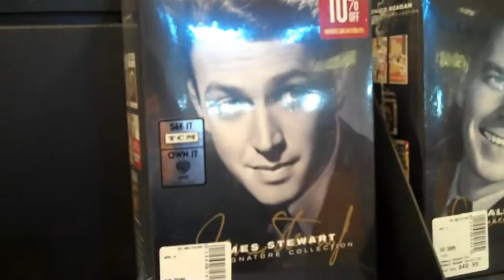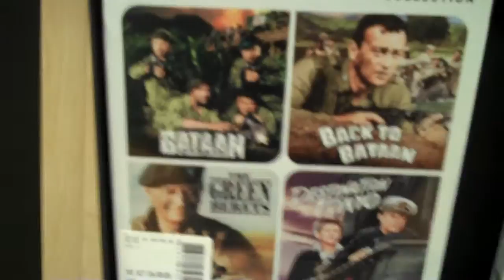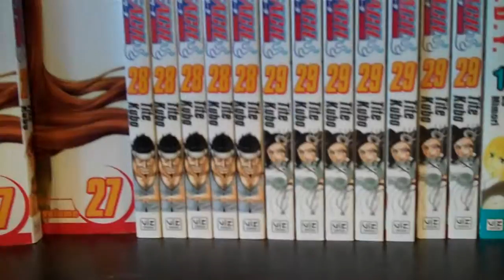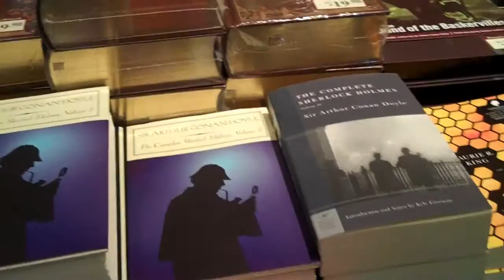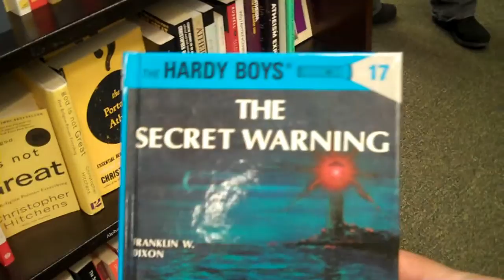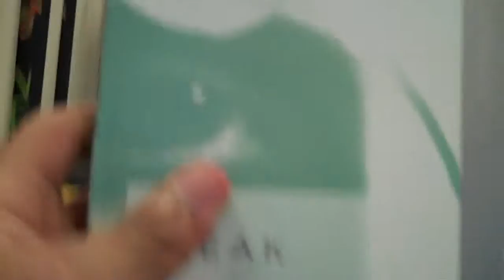My Favorite Books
I was out for the weekend and visit a bookstore and man how big it is! So I decided to show you what my favorite books are and reviewed them.

Ah, I decided to make a little fun of the book covers! I really enjoyed it.